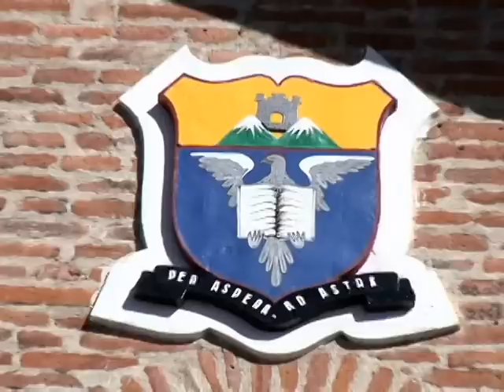[MEJIA DE CORAZÓN] GRADUACIÓN DE BACHILLERES 2015-2016 QUÍMICOS-BIÓLOGOS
NO son SEIS AÑOS, es TODA LA VIDA
Aunque el camino sea difícil no debes renunciar a tus metas. Tú siempre has soñado con el día de tu graduación y podrás hacerlo realidad si te esfuerzas desde ahora.